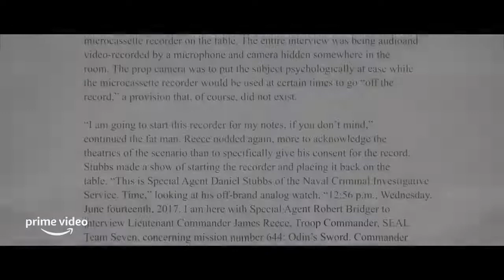The Terminal List special - Book Legacy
behind the scene and interview with Chris Pratt, Antoine Fuqua, Jack Carr, Jared Shaw and David Digilio